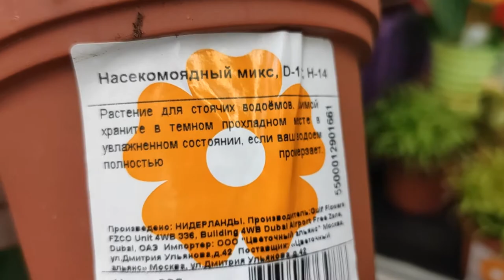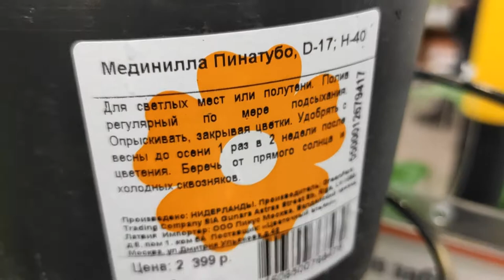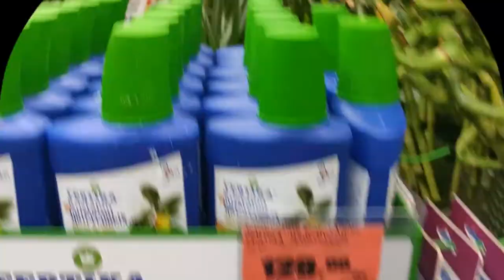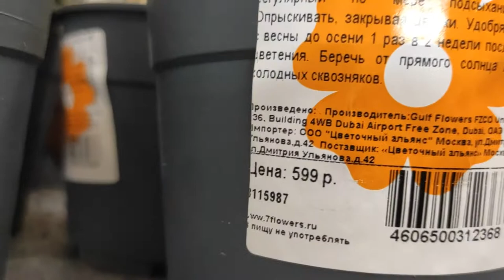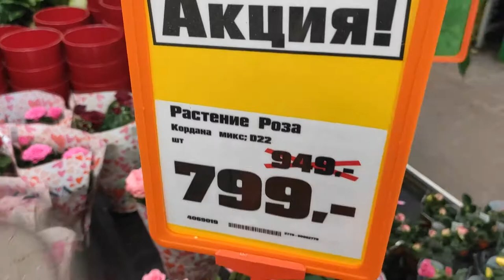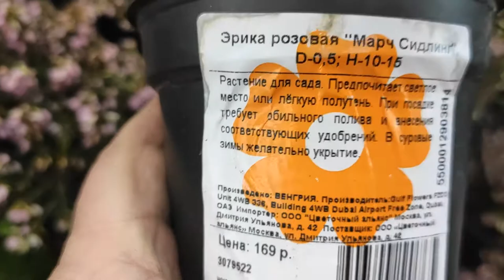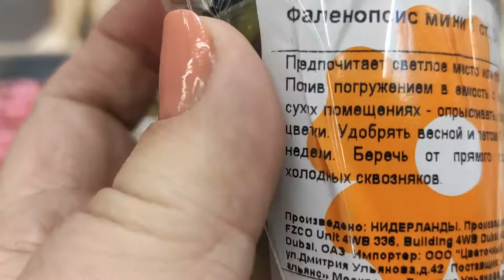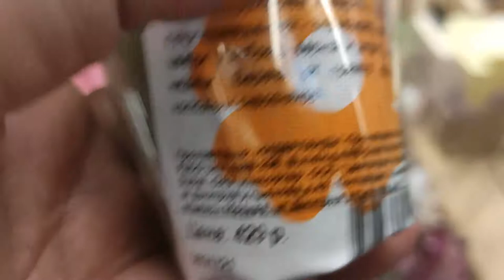УДИВИЛИ Новинки Цветов, растений насекомоядных в ОБИ. Обязательно посетите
В магазинах ОБИ весной царит особенное оживление. Ведь мы уже не просто строим планы для будущих посевов своих дачных участков,но у нас еще впереди наш праздник 8 Марта,так вот здесь в Садовом Рае ОБИ без подарка Вы не вернетесь домой,хоть что то ,да купите своим близким и родным.Ассортимент огромнейший.Столько Новинок цветов и необычных насекомоядных растений для дачи,что просто глаза разбегаются